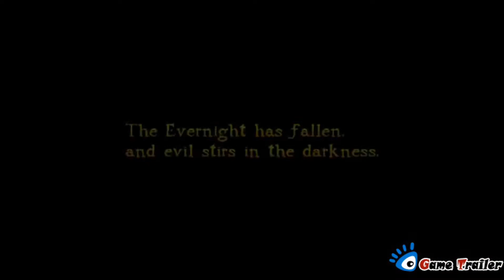TinyLegends - Crazy Knight